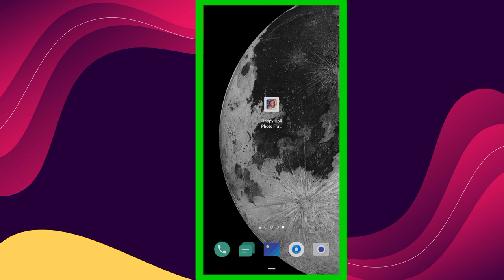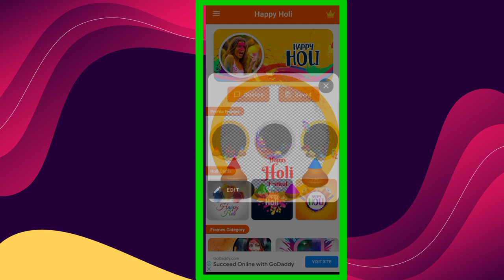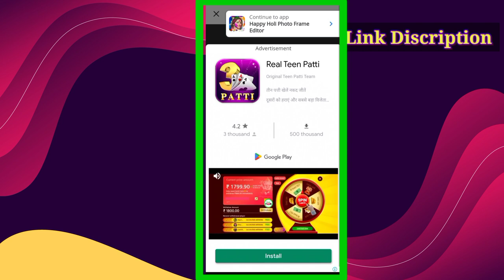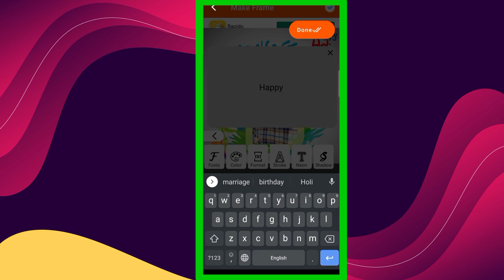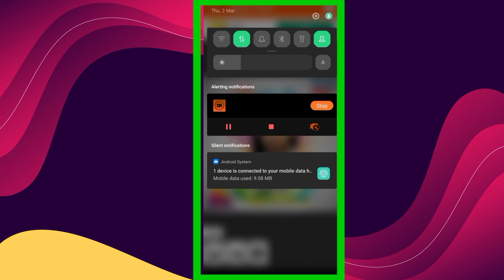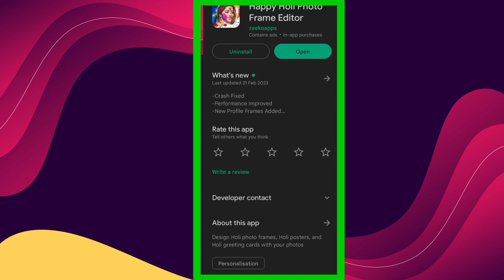Holi Colour Photo Kaise Edit Kare | Holi Colour Photo Kaise banaye | Holi photo कैसे बनाए 1 मिनट मे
होली फोटो एडिटिंग कैसे करें।
होली की फोटो कैसे बनाए।
होली कलर फोटो कैसे बनाए।
होली कलर फुल फोटो कैसे बनाए।
Holi होली
होली फोटो कैसे एडिट करे।
होली शायरी कहा से लिखें।
होली स्पेशल शायरी।
होली स्पेशल हिन्दी शायरी।
होली जोक
होली फोटो फ्रेम कैसे बनाए।
होली हिंदी हसी मजाक।
होलीdp फोटो फ्रेम कैसे बनाए।
Holi shayeri kaise likhe
Holi photo frame kaise banyae
Holi colour full photo kaise banaye
Holi Especially photo Kaise edit kare
Holi shayeri kaise banaye
Holi joke kaha se likhe
Holi per joke
Holi hindi shayeri
Holi photo frame
Ytholishorts
Holishortsyt
Holi Especial
Holi best photo kaise banaye